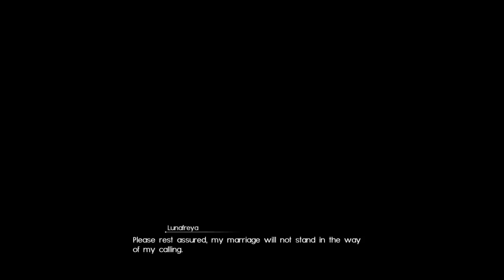FINAL FANTASY XV PS4 Playthrough 4